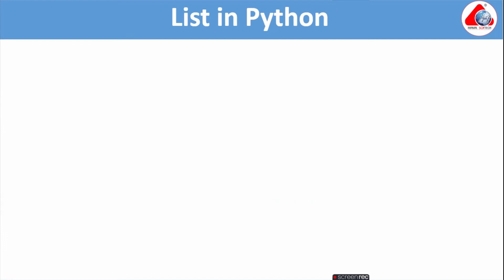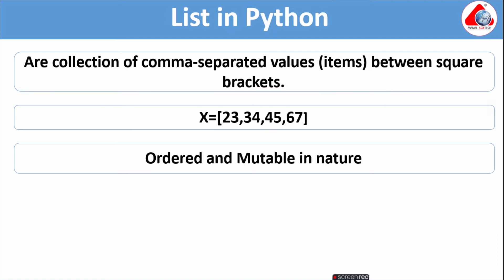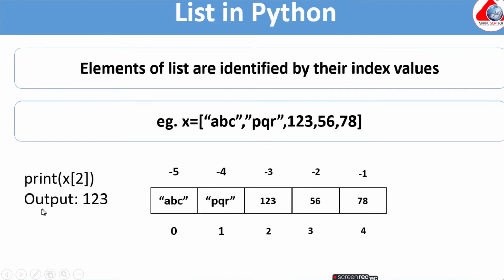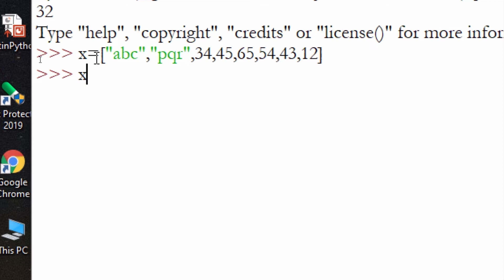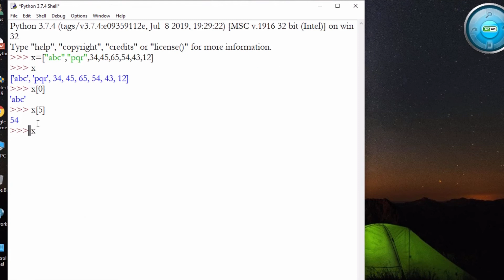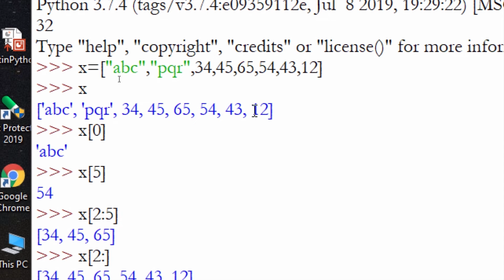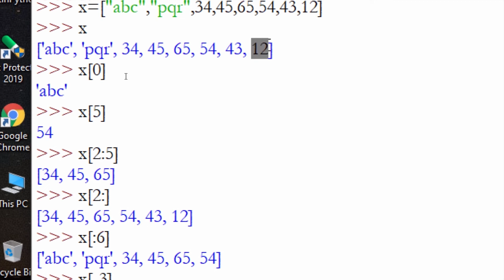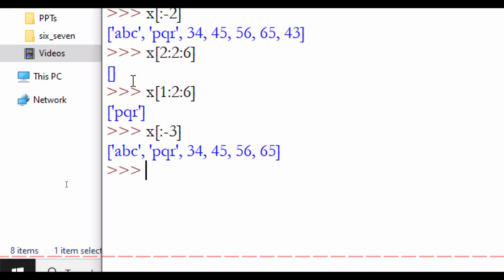Python Tutorial in Hindi #7 : List ,List Slicing Part #1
Python Tutorial in Hindi #7 List in python ,List Slicing,BE,BTECH,BCA,MCA,MSC,CBSE XI,CBSE XII